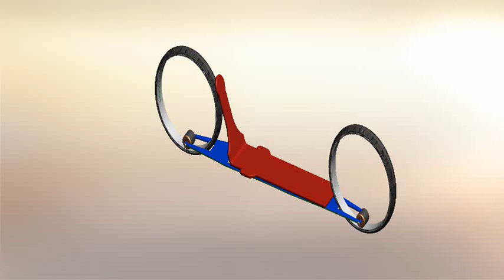Electric Spokeless Recumbent Fat Wheels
Also see the "SolidWorksMagi" here on YouTube
See Robots and Cartoons etc...

Things to do in my spare time or what did last weekend

The idea here is that there'd be races like in the 70s Roller Ball games where the players have only their helmeted and padded bodies on these bikes racing around a large oval they can try and push/pull opponents off their bikes or cause them to crash and the rider who gets the most laps or sticks the target in the designated time wins.

Maybe this could be a movie? Then a TV Reality Show and then local, regional, national and international competitions all around the world.

The basic spokeless recumbent is a feasible bike though maybe not so practical beyond an oval racer.

The battery pack is below and forward of the red seat and above the blue spring.  It's about 5cm thick.